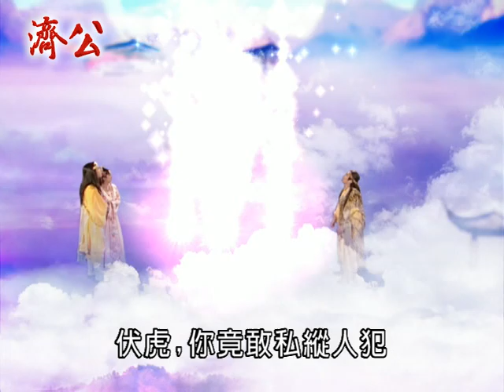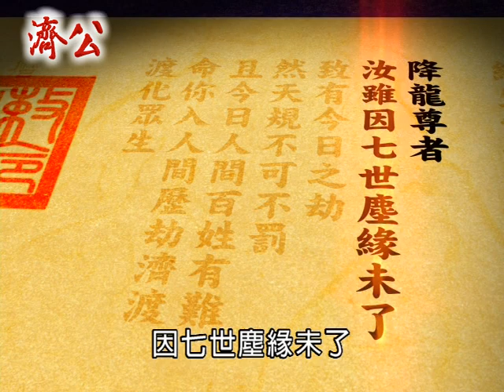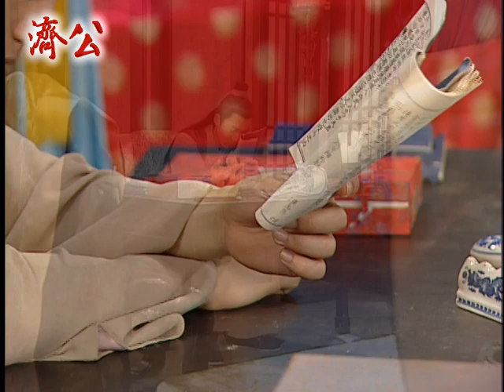濟公 EP1 ｜羅漢應世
青箬笠前天地闊，碧蓑衣底水雲寬。
不言不語知何事，只把人心不自謾。

濟公俗名李修緣，本是天界降龍尊者應劫下凡，身著九個補丁的破僧衣，僧鞋，頭戴佛帽，手持一把破蒲扇，腰間繫著一個葫蘆，行事風趣，出人意料之外，言詞詼諧幽默，是個很生活化的傳奇人物。